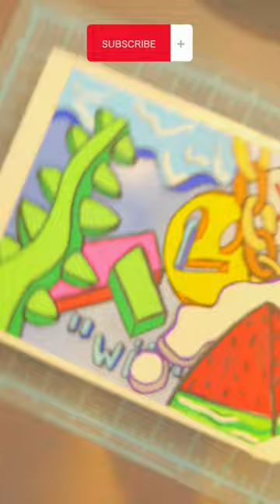Customizing a Wii￼